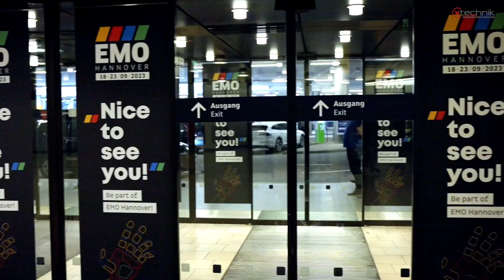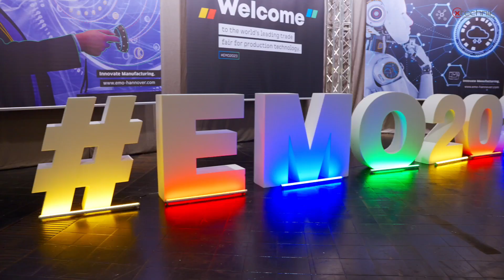x-technik Sonderflug zur EMO Hannover 2023 ✈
✈ "AUSTRIA goes EMO" lautete das Motto am 18. September für 190 Passagiere, die am x-technik Sonderflug zur EMO nach Hannover teilnahmen. Dank der Rundum-Organisation (Bustransfer zum Messegelände und retour, Messeticket etc.) hieß es nur mehr: einchecken, einsteigen, losfliegen!

Wie die Passagiere den Flug erlebten und welchen Eindruck die Weltleitmesse für Produktionstechnologie hinterließ, sehen Sie in unserem Messevideo.

Wir veranstalten regelmäßig Direktflüge von Linz zu den wichtigsten europäischen Leitmessen wie der EMO, AMB, EuroBLECH, Blechexpo, Hannover Messe etc.

🎬Produktionsjahr: 2023